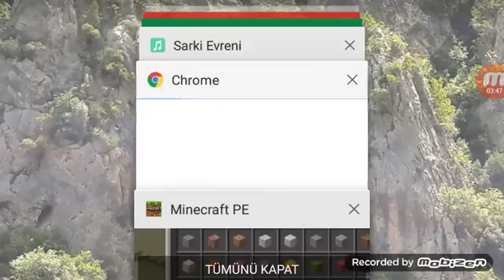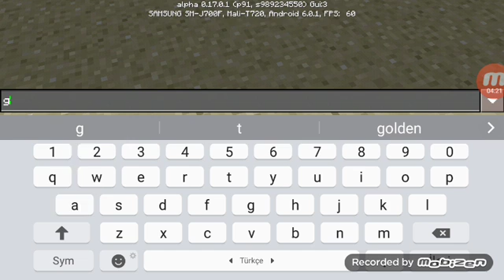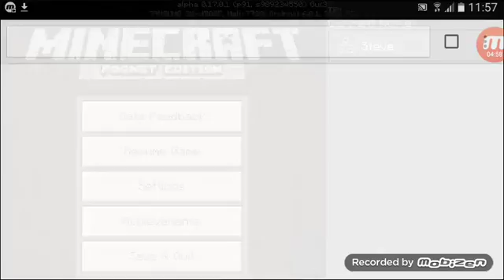Minecraft pe 17.1 çıldırdım😃😃😃😃😃😃